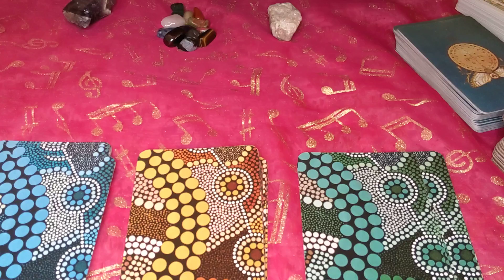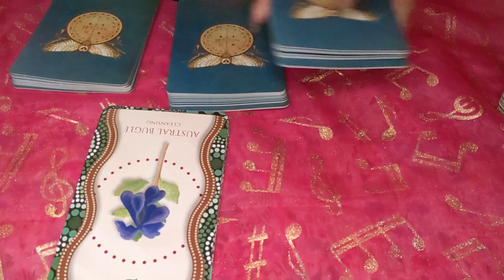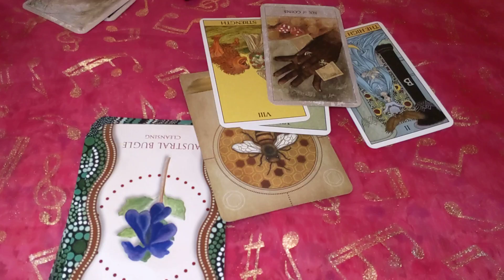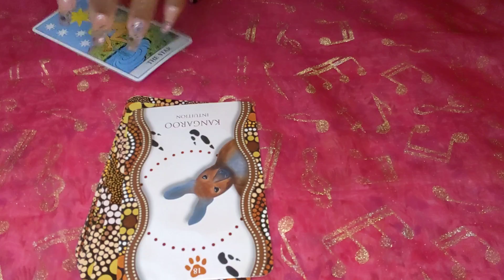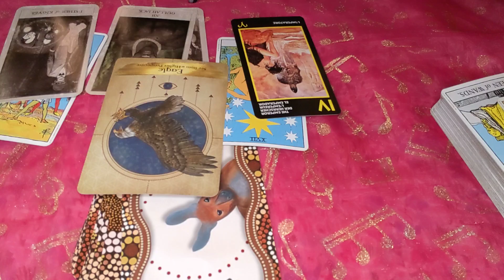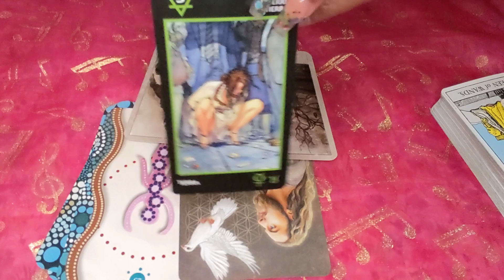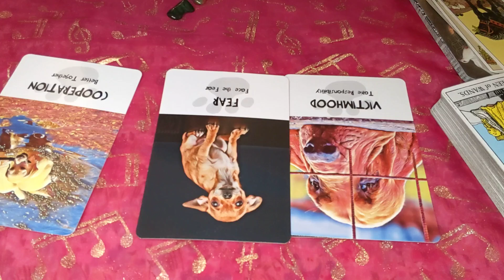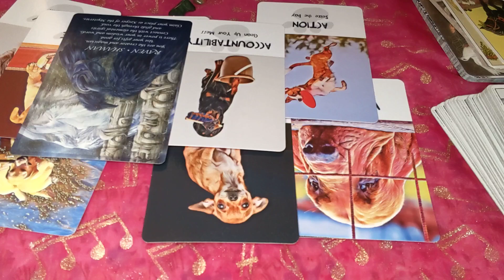TwinFlame, You are Cleansing, Using Intuition, & Acceptance using Raven*Shaman Spirit Guide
Messages from the Ancestors

I do NOT have a location set on this account.  This is Spam!!!